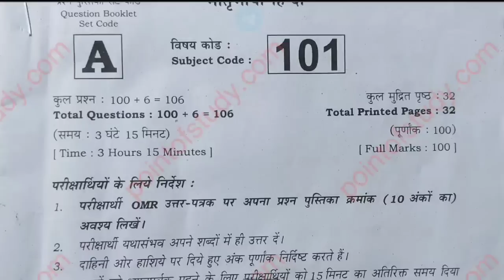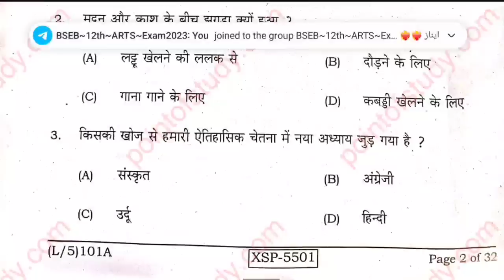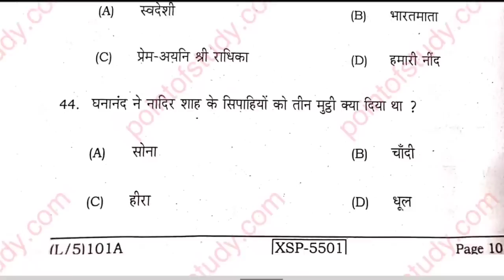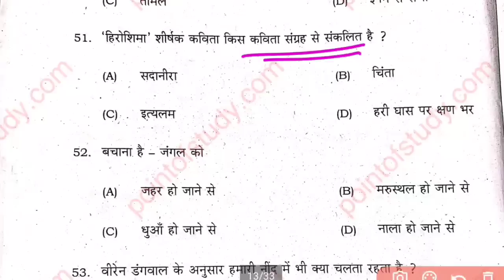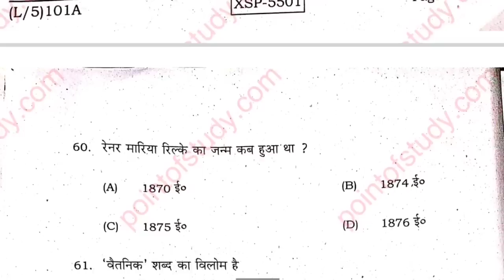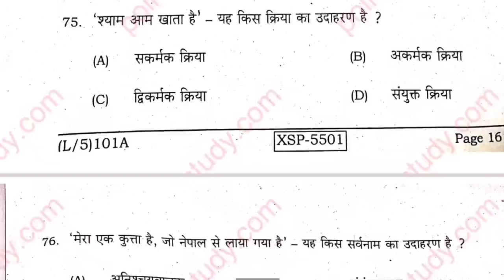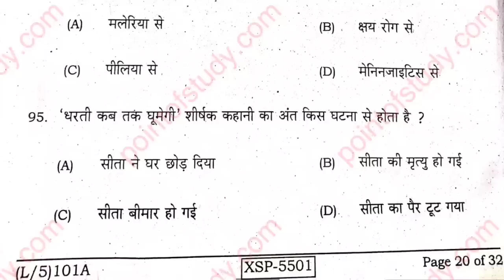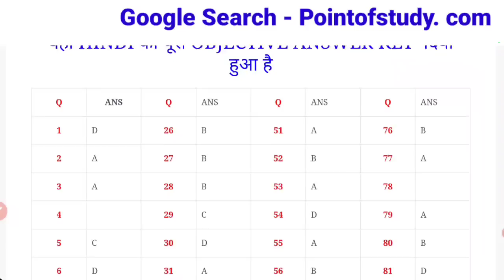Bihar board matric hindi sent up exam answer key 2023 | Class 10 hindi sentup exam original question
social science questions bank 2011 to 2022 all video

Bseb matric sent up exam hindi
Matric sent up exam hindi question paper 2023 Class 10 sent up exam hindi question paper 2023 class 10 hindi sent up exam answer key
Matric sent up exam hindi question paper
Class 10 hindi sent up exam answer
Class 10 Hindi sent up exam objective question Point of study stm Sahil SiR
Matric sent up exam hindi question paper pdf download

hindi sent up exam answer key 2023
hindi class 10 sent up exam answer key 2023
hindi questions paper solution for sent up exam 2023
hindi sent up exam answer key class 10
sent up exam hindi class 10 viral question answer 2022
bseb class 10 hindi sent up exam questions answer
bihar board 10th class hindi sent up exam question answer
class 10 hindi sent up exam questions paper solution 2023
10th Hindi sent up exam answer key 2023
hindi sent up exam answer key 2021

sent up exam hindi class 10 viral question answer 2023
class 10 hindi sent up exam answer key
bihar board 10th hindi sent up exam objective answer 2023
matric sent up exam hindi answer key
10th class hindi sent up exam objective 2023